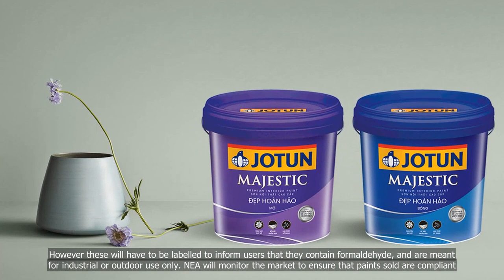Singapore to ban formaldehyde in interior paints over health concerns from 2026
💗📌 Singapore